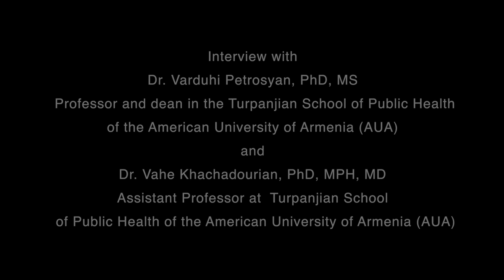Current Situation of Coronavirus (COVID-19) in Armenia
Online interview with Dr. Vardouhi Petrosyan Dean at the American University of Armenia and Professor at Turpanjian School of Public Health and Dr. Vahe Khachadourian, Epidemiologist   Assistant Professor at Turpanjian School of Public Health of AUA about the current state of COVID-19 in Armenia. Organized by AAHPO